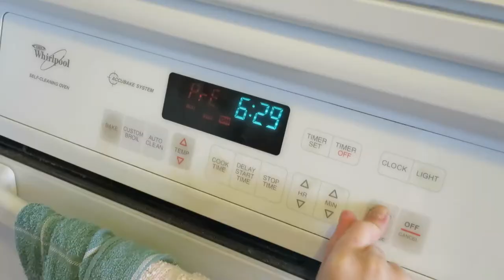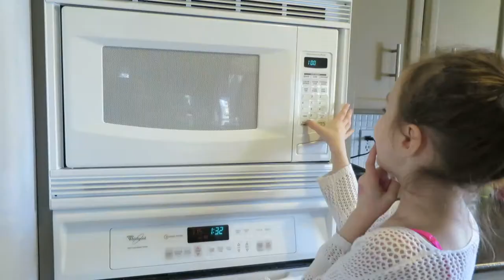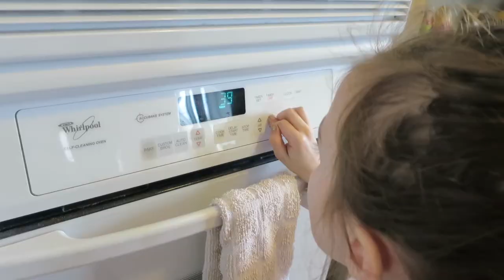WHAT'S NEXT? WITH CHARLOTTE | EPISODE NO 1 CHICKEN POT PIE: STEP BY STEP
Charlotte wanted to start a NEW SERIES! She picked out the name, content, and everything! Take a look. Today she is making Chicken Pot Pie. Hopefully this will encourage your kids to try cooking in the kitchen! ↓ CLICK FOR MORE INFO ↓We turn the camera on at Noon and try to findthefunny in our day. HiNoon:We're living an intentionally funny life. I hope you join us.

 ♫Music ♫
by The Orange Juice Incident . "[Dis]integration".

YOUTUBERS who would like to get paid for sharing your opinion and reviewing products, follow this link to FAMEBIT and start making more!
      It's not the same without YOU! Come hang out with me here.

Bookmark that bad boy. tellyourfriends ☺

Use the hashtags

hinoonvlog

♥MYFITNESSPAL♥
* NOT CURRENTLY USING THIS. FEELING CHUBBY